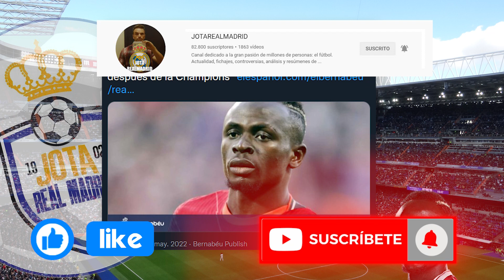¡OJO A ESTO! | Le preguntan a Mané si ficharía por el R.Madrid y ojo a la NO RESPUESTA